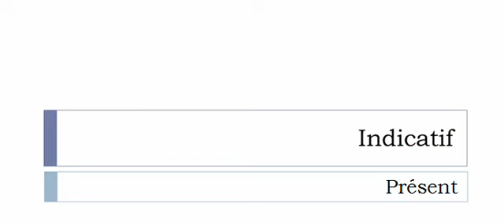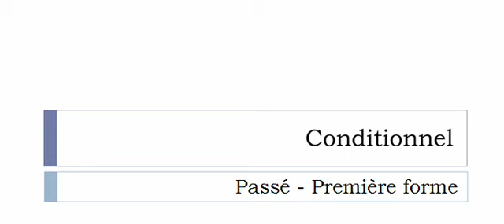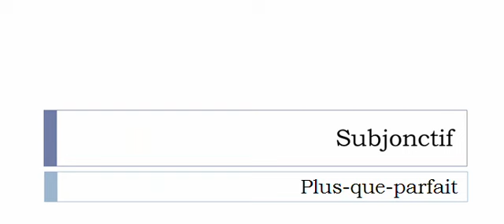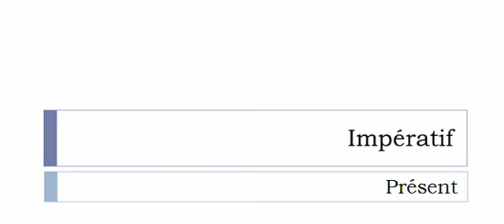الفعل الفرنسية = Courser